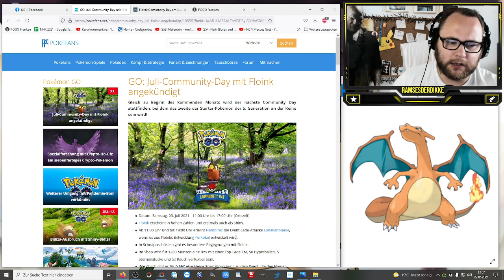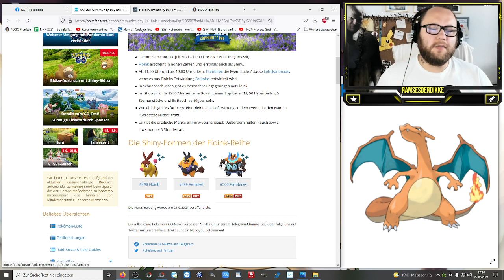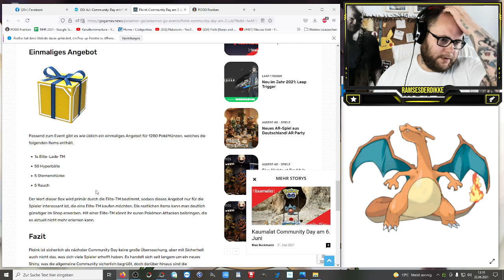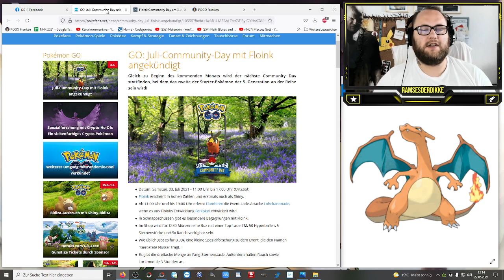Shiny Relaxo Giveaway & Floink Community Day | Pokémon GO Deutsch # 1422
Wer immernoch kein Shiny Relaxo bekommen hat bekommt nun nochmal die Chance. Was sagt ihr zum nächsten Community Day ? Freut ihr euch auf Floink und was sagt ihr zu den Boni ? Habt ihr auch schon mal eine Community Day Box gekauft und werdet ihr euch geröstete Nüsse holen ? :D